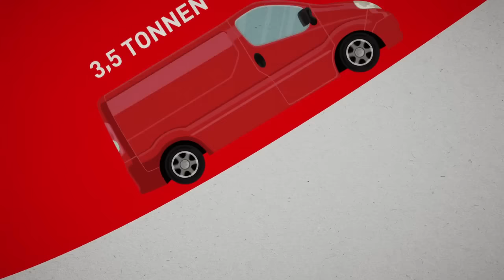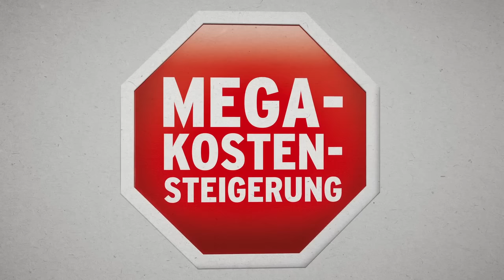Die geplante Mega-Maut in 1:34 Min. erklärt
In mehreren Bundesländern wird zurzeit eine flächendeckende Maut für alle Fahrzeuge über 3,5 t nachgedacht. Neben dem hochrangigen Straßennetz aus Autobahnen und Schnellstraßen soll nun auch eine „Benützungsabgabe“ für das niederrangige Straßennetz eingehoben werden. Die Wirtschaftskammern Österreichs sagen laut und deutlich „Nein!“ zu dieser Zusatzbelastung!